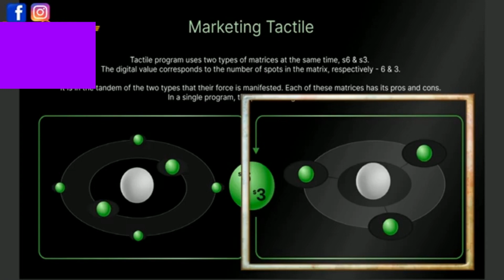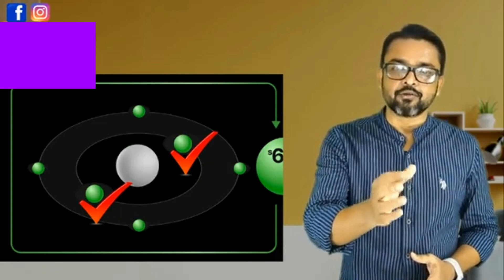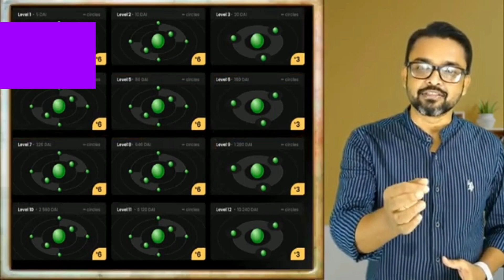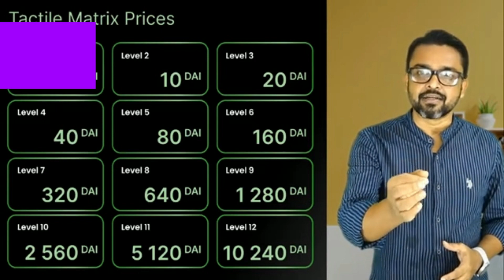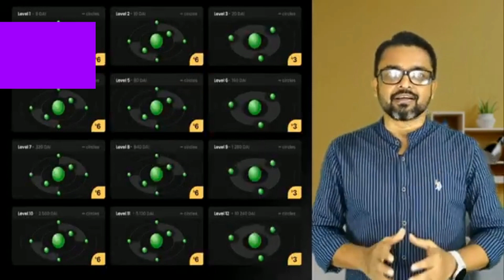What Is Meta Force ? Tactile Business Plan Full Details Hindi August 18th 2023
1. Download Trust Wallet
2. Enable Polygon (Matic) and load atleast $2
3. Enable PoS DAI Stablecoin and load 5$  ,$10

Step 4 : Copy this link

Step 2 : Open trust wallet, Go to Dapps. Paste the Link in your Dapp browser

Step 3 : Tap on Signup now

Step 4 : Change network from ethereum to Polygon (at the top)

Step 5 : Approve your transaction by clicking “Confirm” to register your ID and wait for transaction to success ✅

Step 6 : After Registration, Scroll down to Classic-Preview -Select the levels one by one and click on ”ACTIVATE”

You have been registered and activated levels successfully ✅

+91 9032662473